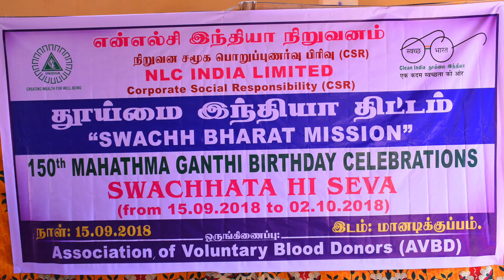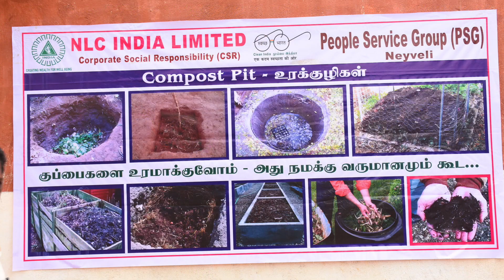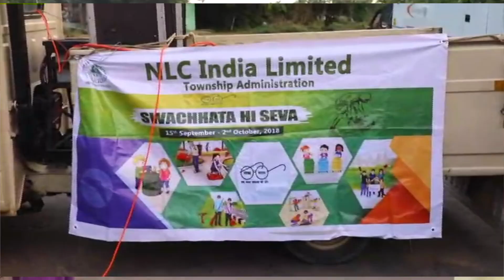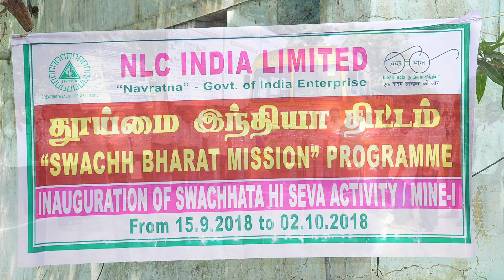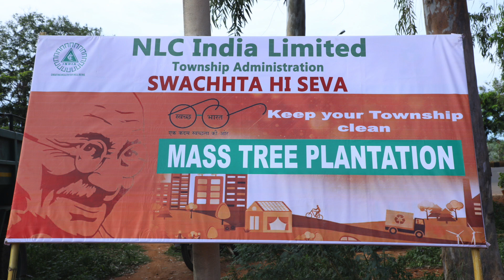NLCIL- Glimpses of Swachhta Hi Seva(September15th - October 2nd 2018)SHS 2018